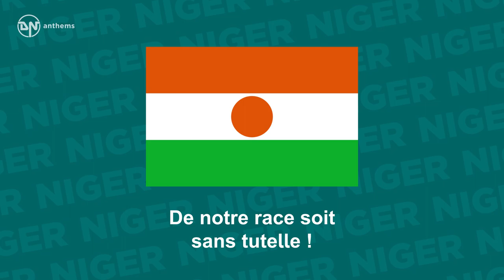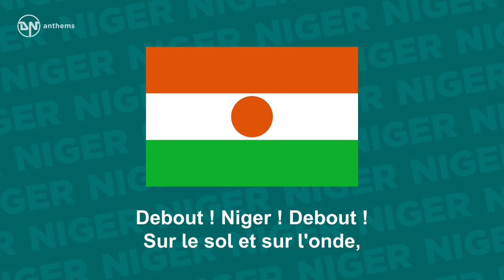National Anthem of Niger - La Nigérienne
The national anthem of the Republic of the Niger.

Lyrics in French:
Auprès du grand Niger puissant
Qui rend la nature plus belle,
Soyons fiers et reconnaissants
De notre liberté nouvelle !
Évitons les vaines querelles
Afin d'épargner notre sang,
Et que les glorieux accents
De notre race soit sans tutelle !
S'élèvent dans un même élan
Jusqu'à ce ciel éblouissant,
Où veille son âme éternelle
Qui fera le pays plus grand !
Debout ! Niger ! Debout !
Que notre œuvre féconde
Rajeunisse le cœur de ce vieux continent !
Et que ce chant s'entende
Aux quatre coins du monde
Comme le cri d'un peuple équitable et vaillant !
Debout ! Niger ! Debout !
Sur le sol et sur l'onde,
Au son des tam-tams
Dans leur rythme grandissant,
Restons unis toujours,
Et que chacun réponde
À ce noble avenir
Qui nous dit : En avant !

English Translation:
Throughout great powerful Niger
Which makes nature more beautiful,
Let us be proud and grateful
For our newfound freedom!
Let us avoid vain quarrels
In order to spare ourselves bloodshed,
And may the glorious voices
Of our race be free of domination!
Let us rise in a single leap
As high as the dazzling sky,
Where stands guard its eternal soul
Which will make the country greater!
Arise! Niger! Arise!
May our fruitful labors
Rejuvenate the heart of this old continent!
And may the song be heard
In the four corners of the Earth
As the cry of a fair and valiant people!
Arise! Niger! Arise!
On the ground and on the wave,
To the sound of the drums
In their growing rhythms
Let us always remain united,
And may each one respond
To this noble future
Which tells us: - Go forward!